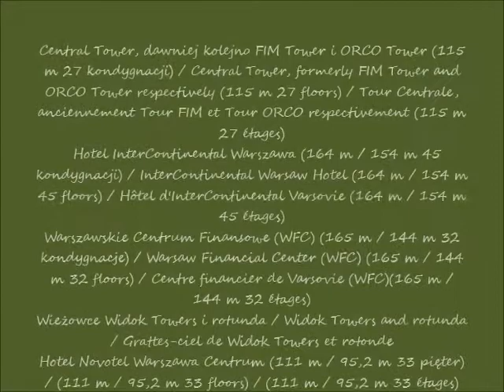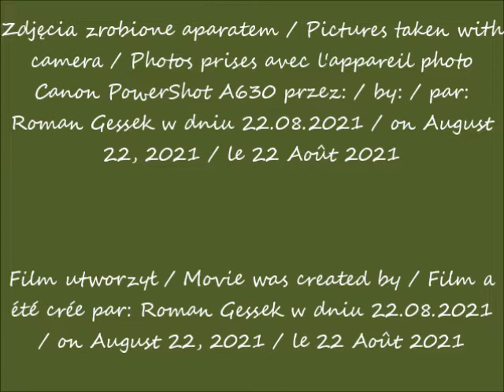2021 08 22 Warszawa Panorama Warszawy Widok z pasażu Wisławy Szymborskiej cz 1 po 10 47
Panorama Warszawy / Panorama of Warsaw / Panorama de Varsovie
Widok z pasażu Wisławy Szymborskiej  / View from Wisława Szymborska's passage / Vue depuis le passage de Wisława Szymborska
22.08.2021 po / after / après 10.47